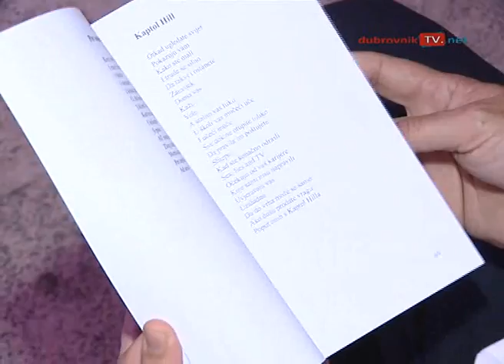Predstavljen drugi broj Literata